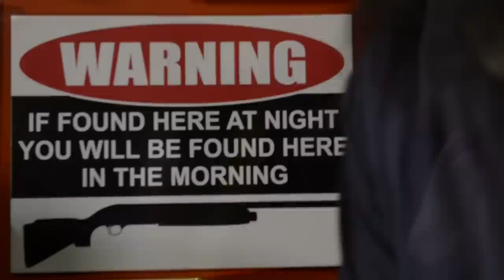a lazarus soul - Lemon 7s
Recorded in the Safe House

"The D They Put Between the R & L"

Video - Stephen Connelly
Audio - Rubber Keogh